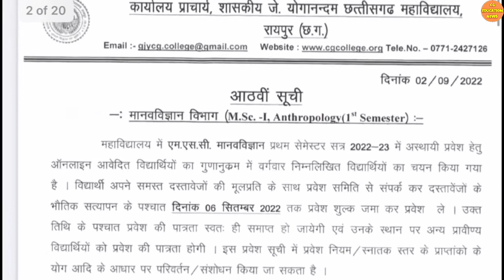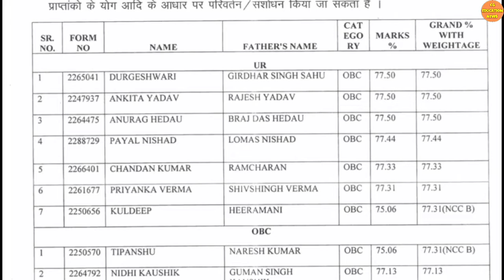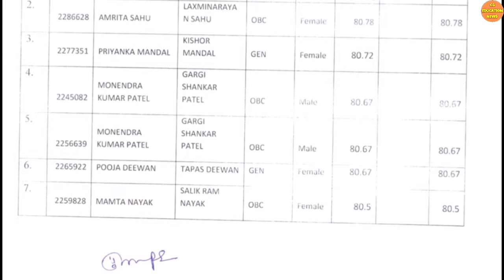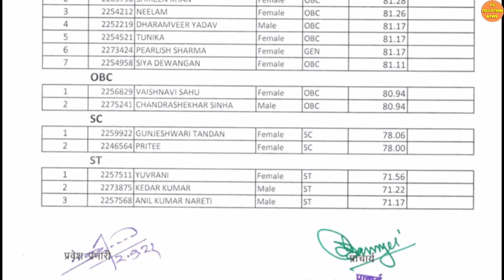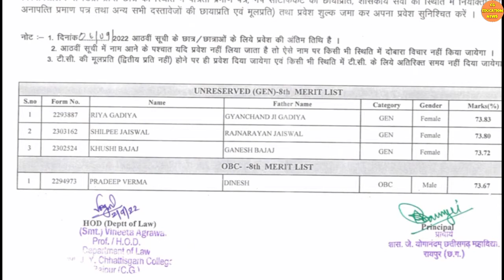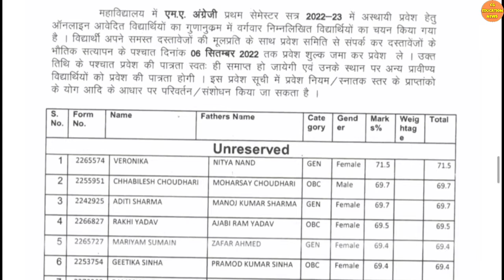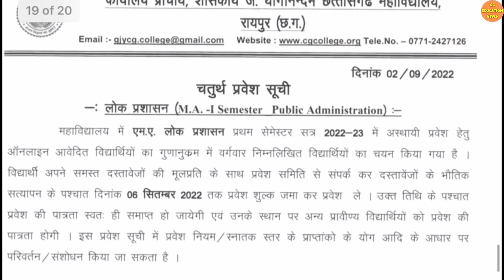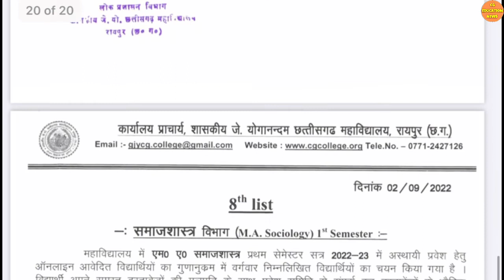8th मेरिट लिस्ट PG (सभी विषय), CG COLLEGE MERIT LIST 2022 | CG COLLEGE ADMISSION 2022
8th मेरिट लिस्ट PG (सभी विषय), CG COLLEGE MERIT LIST 2022 | CG COLLEGE ADMISSION 2022 | PRSU MERIT LIST 2022 | CG COLLEGE MERIT 2022 KAISE DEKHE | PRSU | CG COLLEGE ADMISSION 2022-23

About this video:
Hello dosto mai hu Ram Verma aur is video me aapko cg college RAIPUR se latest notification diya Gaya hai . Ummid hai aapko video pasand aayega.

Queries solved :

1)PRSU TIME TABLE  2021 KAISE DOWNLOAD KARE  |
2) PRSU NEWS TODAY |
3) PRSU NEWS |
4) PRSU NEW UPDATE |
5) PRSU NEW UPDATE TODAY |
6) PRSU NOTIFICATION |
7) PRSU NOTIFICATION 2021 |
8) PRSU NEWS NOTIFICATION |
9) CG ME COLLEGE KAB KHULEGA 2021 |
10) CG UNIVERSITY NEWS |
11) CG UNIVERSITY UPDATE |
12) PRSU EXAM NEWS |
13) PRSU EXAM NEWS TODAY |
14) PRSU EXAM FORM 2021 |
15) PRSU EXAM |
16) PT RAVISHANKAR UNIVERSITY RAIPUR |
17) PRSU ADMIT CARD |
18) PRSU SEMESTER EXAM 2021 |
19) PRSU PRACTICAL EXAM NEWS |
20) CG UNIVERSITY NEWS |
21) CG UNIVERSITY |
22) CG COLLEGE |
23) CG COLLEGE EXAM 2022 |
24) CG COLLEGE NEWS |
25) COLLEGE EXAM NEW UPDATE |
26) UNIVERSITY NEWS TODAY |
27) CG UNIVERSITY JANKARI |
28) CG COLLEGE EXAM NEWS TODAY |
29) CG UNIVERSITY EXAM NEWS TODAY |
30) CG COLLEGE EXAM NEWS 2022 |
31) CG PRSU EXAM NEWS TODAY |
32) PRSU BSC RESULT 2022 |
33) PRSU BA 2ND YEAR RESULT 2022 |
34) GOVT J YOGANANDAM COLLEGE RAIPUR |